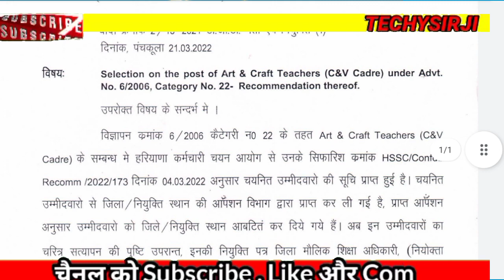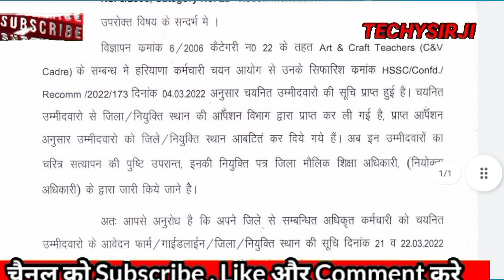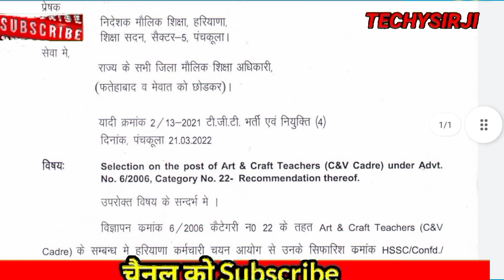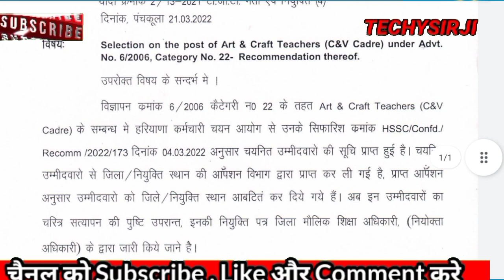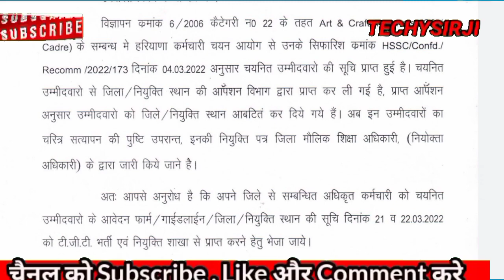DRAWING TEACHER RESULT, letter issued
HSSC Art and Craft Result 2021
HSSC Art and Craft Teacher News Today
HSSC Art and Craft Teacher Result 2021

HSSC Art and Craft Answer Key 2021

HSSC Art & Craft Results

HSSC Art and Craft Teacher 816 Admit Card

HSSC Art and Craft Cut Off

art and craft admit card